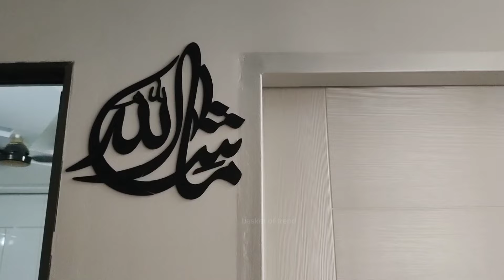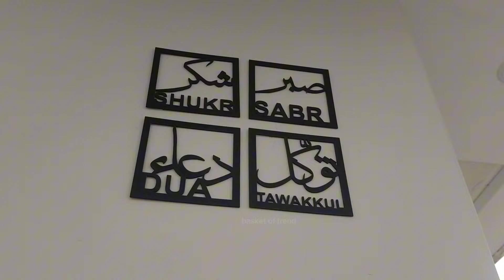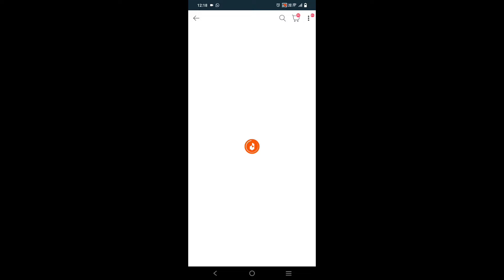Daraz Shopping haul 🛍️ || Free Delivery And Free voucher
for daraz products link 🖇️

Mister Traders Brand islamic wall art I Wooden Wall Art I Wall Art Frame I Wall Art Home Décor I Wall Arts I Wall Art Hangings I Wall Decoration items I Home Decoration items I Room Decoration items I Decorating items I Decorating items for home

Mister Traders Brand 3D 3d Wooden Wall Art English Letters Home Family Self-Adhesive Wooden Decals For Home Room Decor Home Decoration Accessories I Home Wall Art I Art I Wall Art I Decorating items I Decorating items for home I Decoration Pieces

The New Wooden Wall Clock Big Size I Wall Clock I Wooden Wall Clock I Wall clocks for bedroom I Wall Clocks for drawing room I Wooden Wall Clocks for bedroom

The New Wooden Wall Clock Big Size I Wall Clock I Wooden Wall Clock I Wall clocks for bedroom I Wall Clocks for drawing room I Wooden Wall Clocks for bedroom I Heart Clock

Mister Traders Brand Set of 3 Wooden Wall Art I Wooden Wall Art I Room Decorating Wall Art I Wall Art I Wall Art Designs I New Wall Art For Room I Decorating items I Decorating items for room I Decoration Pieces

Mister Traders Brand 3D Laser Cutting Calligraphy Wooden Wall Art I Wall Art I Decorating Items I Decorating Items For Home I Decoration Pieces For Room I Decoration Pieces I Decoration I Decoration Items I Wall Art For Room I Office

Dotz Brand Four Elements of Life, Sabar Shukar Dua Tawakkul, Islamic Wall Art, Wooden Wall Decoration Items for Home

coffee cup and kettle design wall clock, clock for kitchen, stylish clock for kitchen, kitchen clock, wooden clock for kitchen

Dotz Brand Elegent Palm Leaves, Tropical Leaves Wall Art, Decorative Leaves, Wall Decoration Items for Home & Office